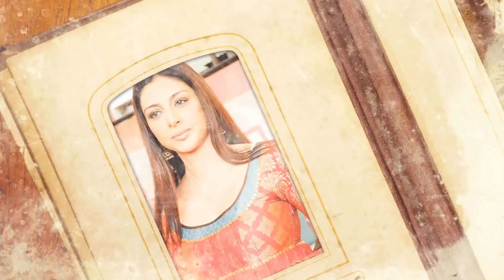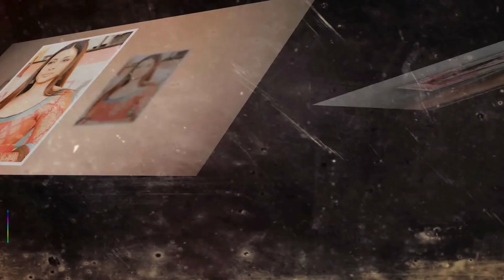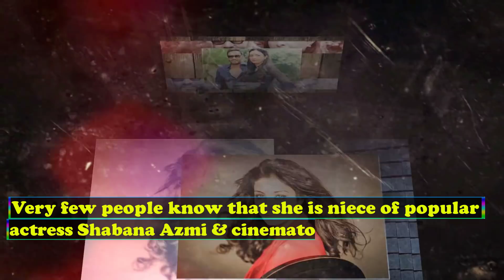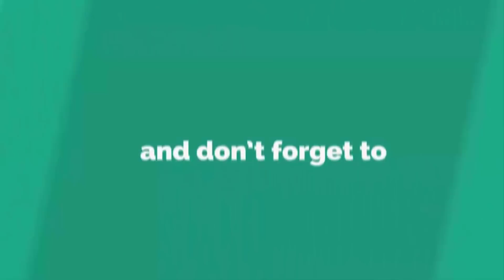Tabu Luxurious Lifestyle, Family, Career, House, Net Worth, Biography & More 2017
Her parents divorced when she was few months old, she never saw her father. She says she never wants to see his father.
Very few people know that she is niece of popular actress Shabana Azmi & cinematographer Baba Azmi.
She acted in a few movies as a child actress. She appeared in 1982 film Bazaar & 1985 film Hum Naujawan.
She is a pure vegetarian person.
She has never done any experiment with her hairs, they are in same style since she started acting.
She is a fitness enthusiastic, she regularly goes to gym & practices Yoga.
Despite being among the top actresses, she lives a very simple Tabassum Fatima Hashmi life.

My Favorite Video :

All Songs Are Used From Nocopyright Music [Ncs]